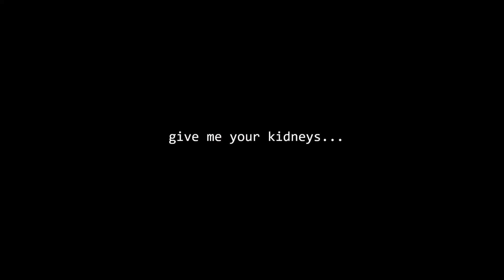autogeneratedvideo_2.mp4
My second autogenerated video. The first one did amazingly well and is among my top three watched videos as of now.